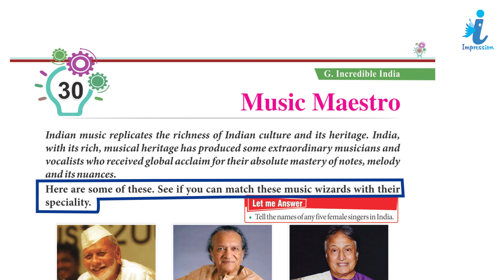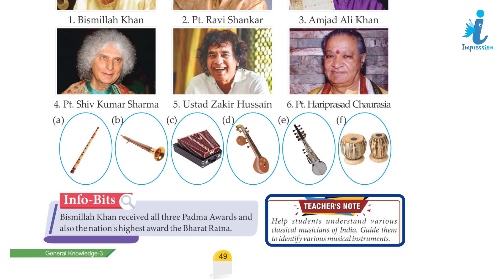GK Book Class - 3 Chapter - 30 Music Maestro | Impression Publication